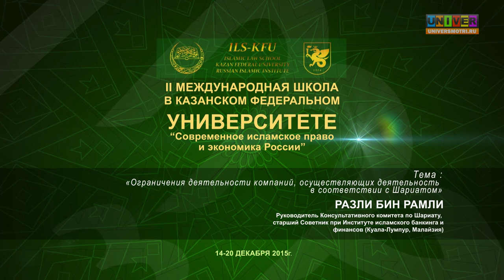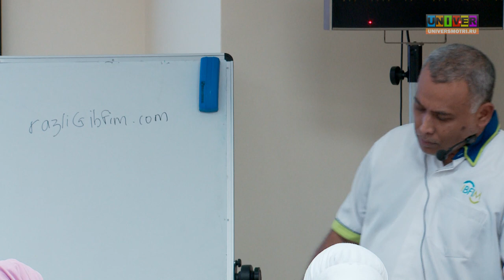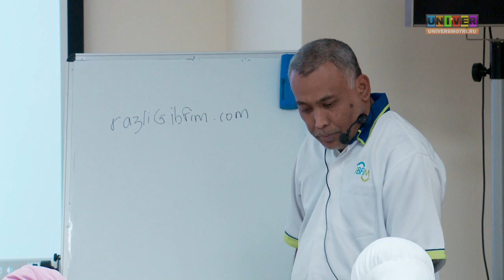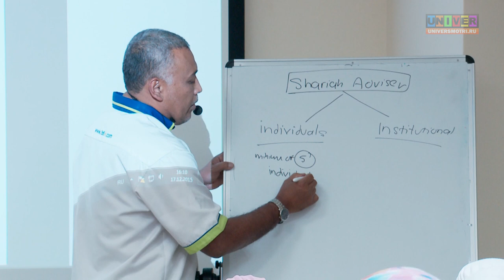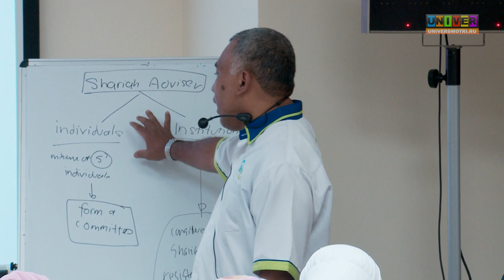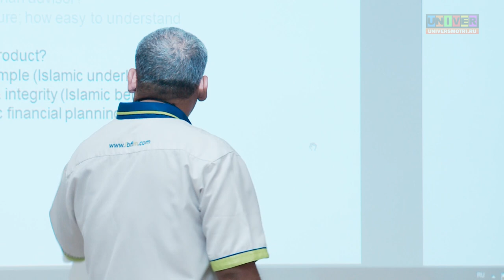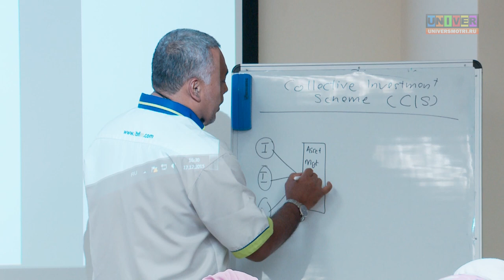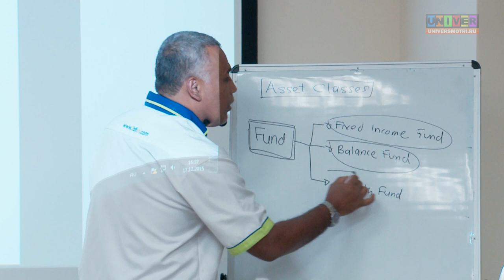Разли бин Рамли Лекция 3